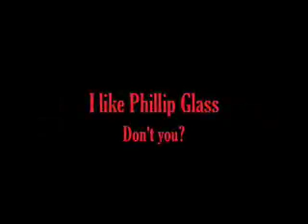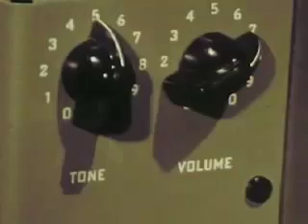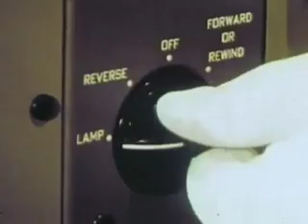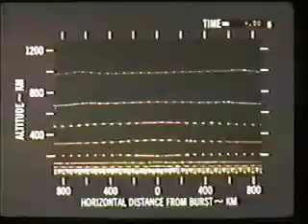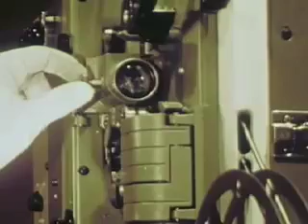Pretentious ass art film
Pretty self explanatory I'd say.